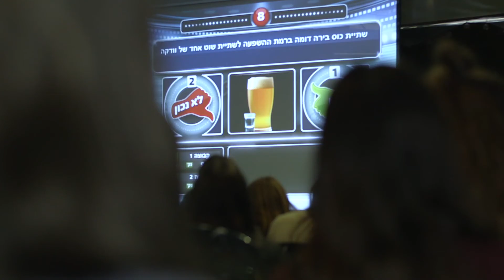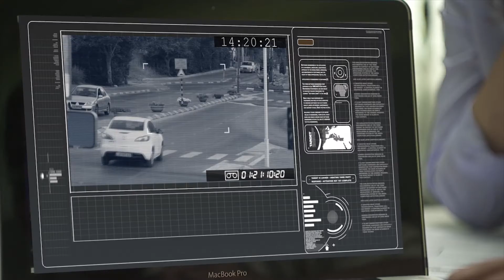סינמה דרייב. תלמידים ומורים מדברים 3.33